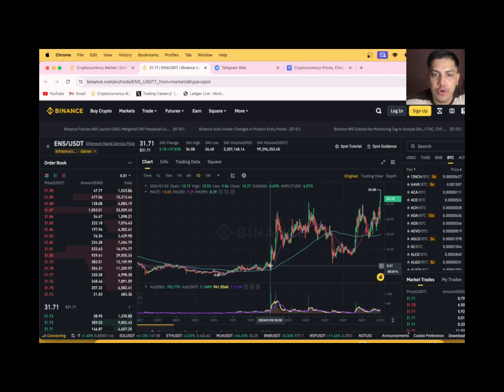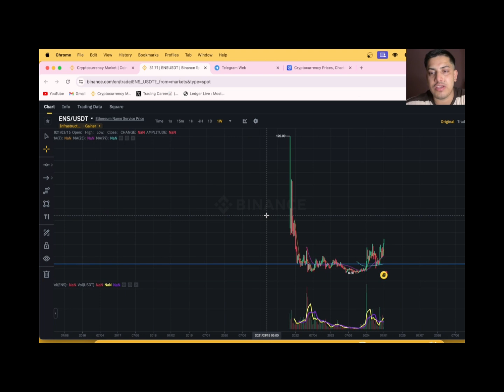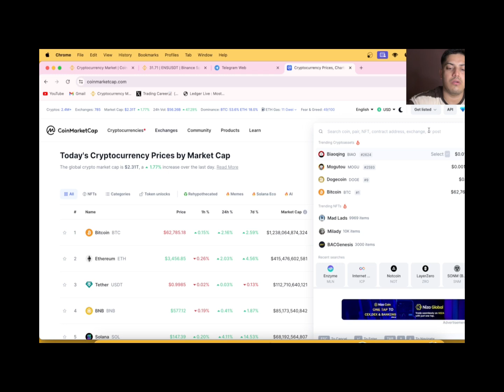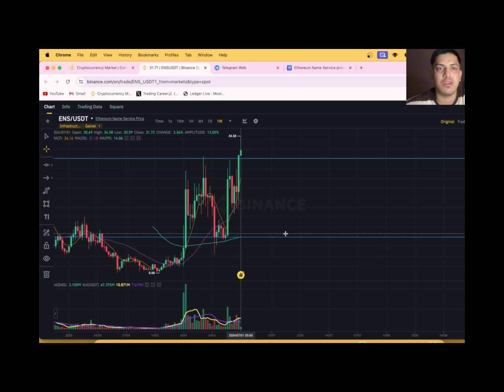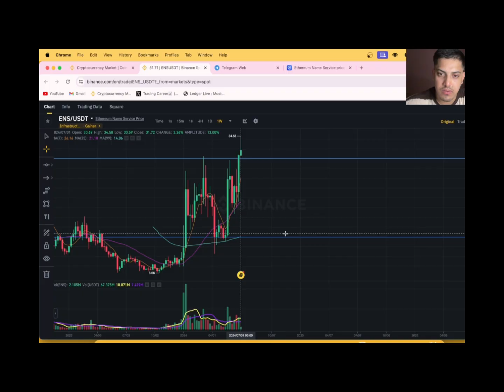Why ENS is up 🤩 ENS Crypto Token Analysis